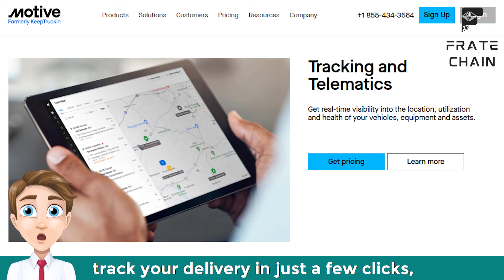A Comprehensive Guide to Transportation Engineering: Everything You Need to Know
If you are looking for a comprehensive guide to transportation engineering, you have come to the right place. Transportation engineering is a complex and fascinating field, covering a lot of ground. This post will discuss the many aspects of transportation engineering, from planning and designing transportation systems to managing traffic flow and maintaining infrastructure. We will also talk about the future of this field and what trends to watch out for. So whether you are a student just starting in this field or a seasoned professional who wants to stay up-to-date on the latest developments, this post has something for you!